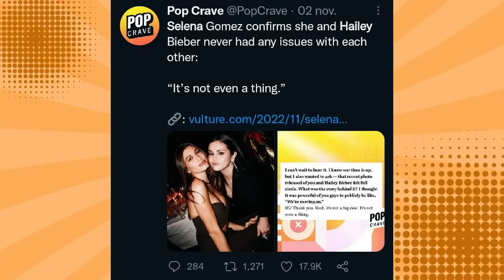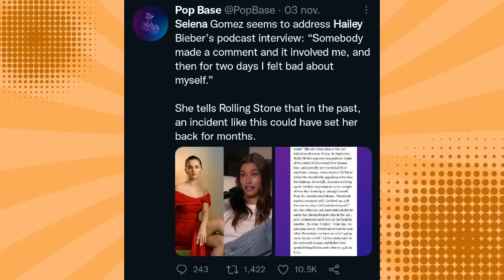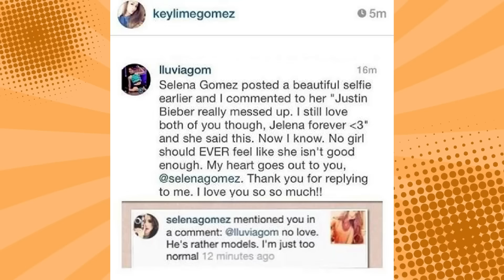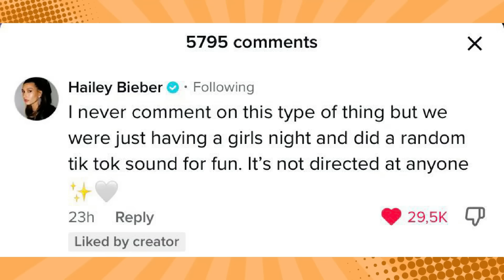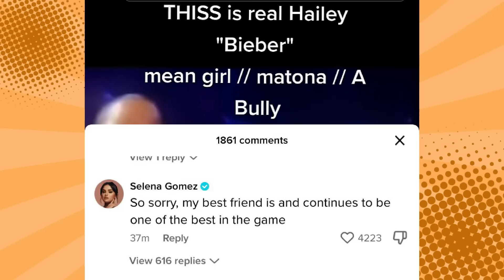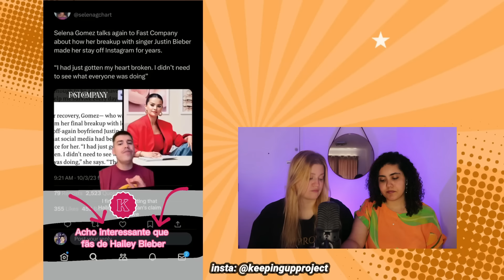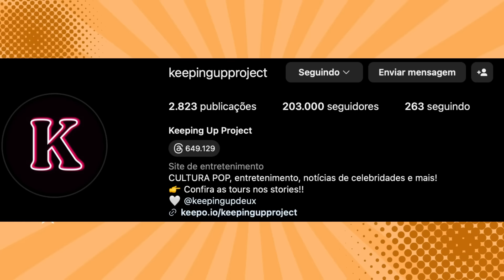A SELENA GOMEZ É OBCECADA POR JUSTIN E HAILEY BIEBER?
Hoje vamos falar sobre mais um capítulo da treta Selena vs Justin e Hailey Bieber, afinal de contas, a Selena é obcecada por Jailey? Entenda tudo.

Quem somos?

Instas: @natisatv
@thenatisas afinal, ela é uma destruidora de lares e uma traidora em série? Vem entender tudo.

Quem somos?